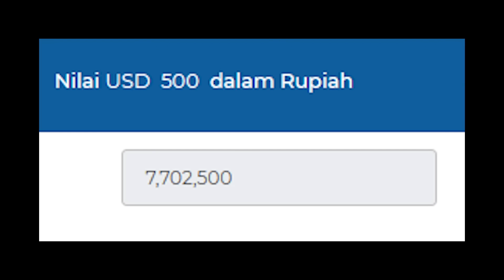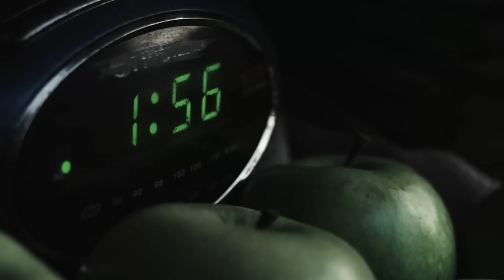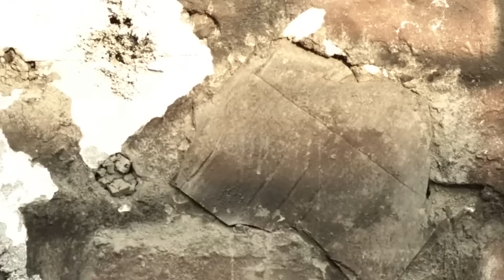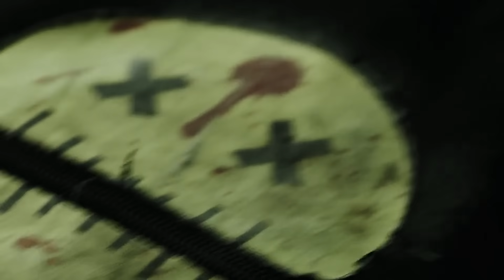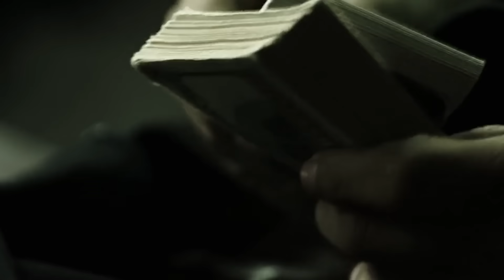Orang Yang Mereka Buli Ternyata Mantan Pasukan Khusus Paling Berbahaya di Dunia! alur cerita film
Awalnya pria ini nyasar di sarang gangster, mereka bahkan meremehkannya serta membuli & merampoknya, akan tetapi ada suatu hal yang tidak para gangster itu sadari bahwa nyawa mereka akan lenyap hanya dalam hitungan detik oleh kebrutalan pria ini!
orang yang mereka anggap remeh ini justru membantai mereka semua dengan sangat mudah!
Film seru penuh adrenaline ini mengisahkan tentang seorang mantan pasukan khusus yang dikhianati oleh atasannya sendiri. Semua rekannya habis ditumbalkan kepada geng kartel narkoboy. Namun mantan pasukan elite satu ini berhasil selamat dan bersembunyi di sebuah kota terpencil di negara Mexico.  Sayangnya, kota tersebut dipenuhi dengan gangster, dan beliau terpaksa harus menghabisi semua gangster karena tidak ingin terbunuh.
Lantas, bagaimanakah kelanjutan kisahnya?
Gangster terkuat di Meksiko Pun Dibuat ketar-ketir saat melawan pria brutal ini! alur film the legend of El Gringo
Seorang pria dengan masa lalu yang berdarah menyeberang ke Meksiko dengan tas berisi uang senilai $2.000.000, Namun tiba-tiba dia diserang saat berada di kota El Fronteras yang sepi tapi mematikan.
Pembalasan Dendam Mantan Pasukan Khusus Setelah Rekannya Dibunuh dengan Sadis!
Balas Dendam Sang Legenda Membantai Kelompok Gangster Paling Berbahaya.
Buat yang nanya judul film brutal yang sedang tayang ini apa?
Judul Film : El Gringo
Tahun Release : 2012
Dibintangi Oleh : Scott Adkins (Jon alias The Man) & Yvette Yates (Anna)